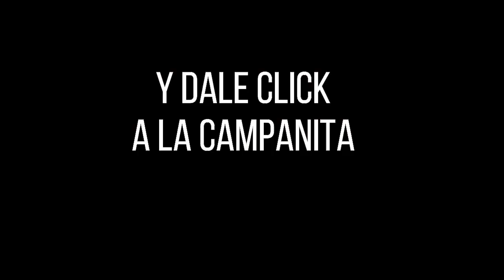Resultado SINUANO DÍA del Domingo 02 de enero de 2022 ✅🥇🔥💰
Hola buenas tardes, te presentamos los resultados de las loterías y chances en Colombia, vamos con el Resultados del Chance Sinuano día del Domingo 02 de enero de 2022.